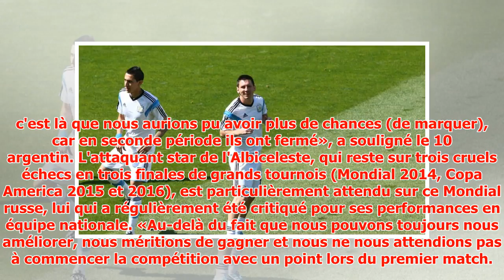Messi : Nous n'avons pas trouvé les espaces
► Interrogé sur le sentiment qui dominait après le nul de l'Argentine contre l'Islande (1-1), Lionel M...